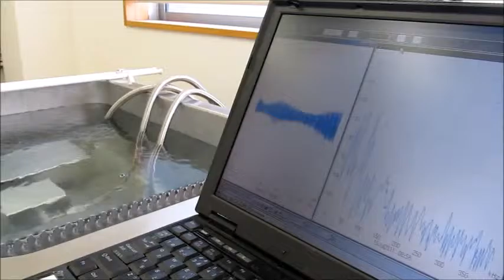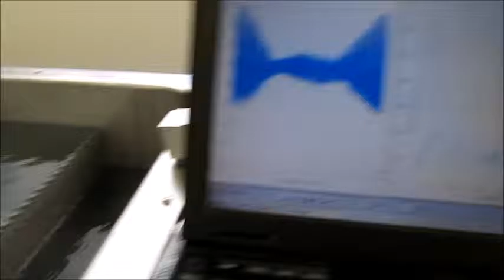小型超音波振動子（４０ｋＨｚ ５０Ｗ）